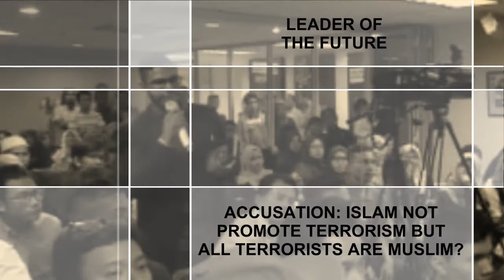Mufti Menk - Accusation: Islam Not Promote Terrorism But All Terrorists Are Muslims?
Leader Of The Future

Moderator: ..Rahman Hussein

Panelist:
1. YB Khairy Jamaluddin
2. Mufti Ismail Menk

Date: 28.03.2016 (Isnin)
Time: 8.00 PM
Vanue: Akademi Kepimpinan Kapten Hussein (AKHI), Kelana Jaya